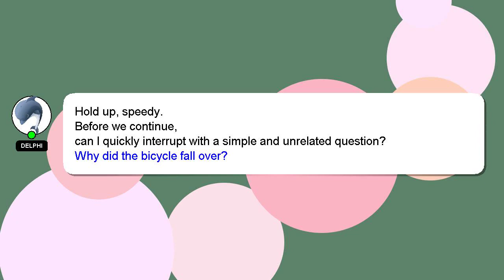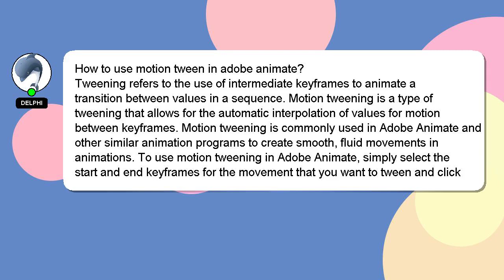How to use motion tween in adobe animate?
Let me give you a brief introduction of who I am, Hello everyone, I'm Delphi. Let me aid you in resolving any queries you may have. - How to use motion tween in adobe animate?

*2 What we are experimenting :*